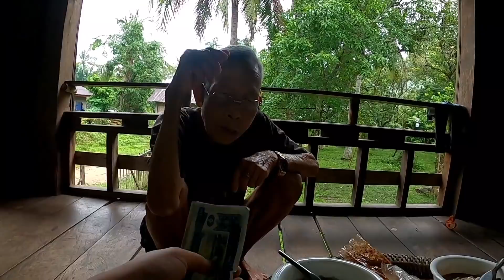ขอบคุณผู้ใหญ่ใจดีทางUSAที สนับสนุนพวกเรา| thank you ai from USA that support us